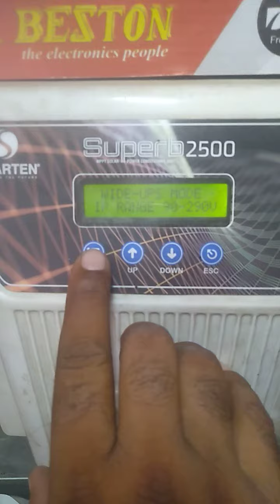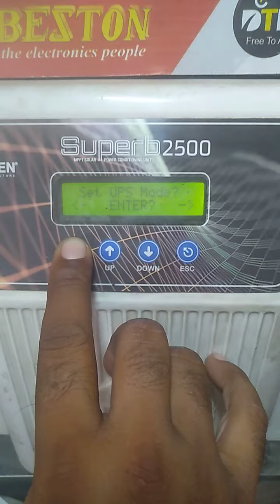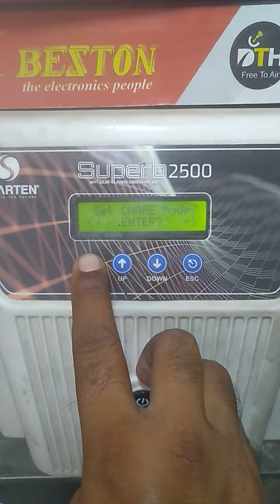Smarten 2500va mppt